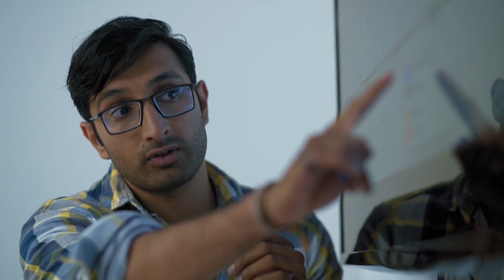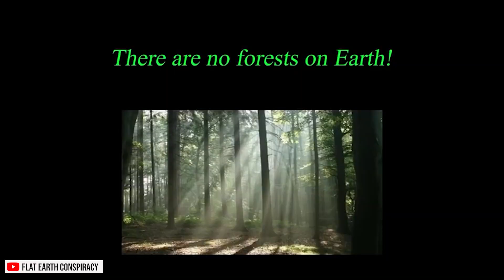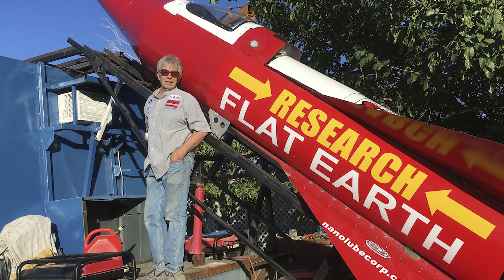Teoria Care Sustine Ca Muntii Sunt Copaci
Spațiul reprezintă una dintre pasiunile tale? Atunci ai nimerit unde trebuie!

Ai și alte pasiuni înafară de spațiu și univers? Urmărește-ne și celelalte proiecte: